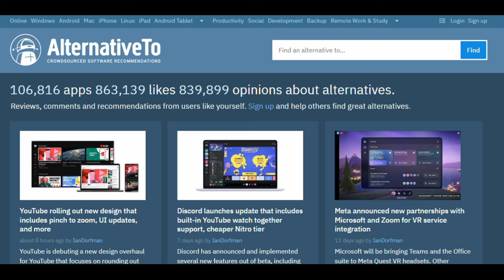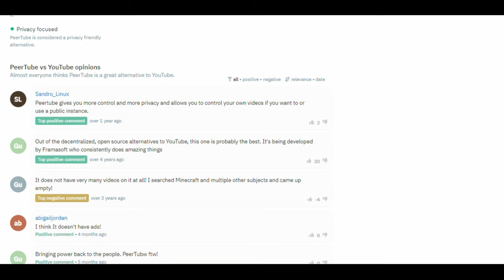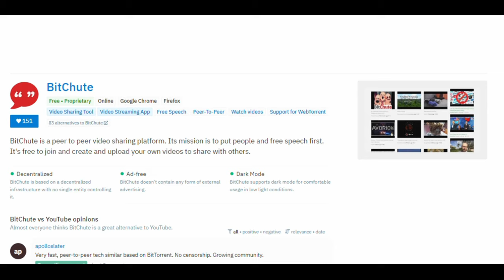HOW TO RESCUE YOUR MONEY? 🎯SUBSCRIPTION YOU NO LONGER USE.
People underestimate how much they spend on subscriptions by $100 to $199 each month.
Many people (42%) have forgotten that they’re still paying for a subscription they no longer use.
AlternativeTo is a free service that helps you find alternatives.

AlternativeTo is made by Ola and Markus in Sweden, with a lot of help from their friends and colleagues in Italy, Finland, the USA, Colombia, the Philippines, and France, and contributors
from all over the world.
That's right, all the lists of alternatives are crowd-sourced, and that's what makes the data powerful and relevant.

Sources and further reading:

📌 Consumers spend an average of $133 more each month on subscriptions than they realize, study shows by Sarah O'Brien

📌 U.S. Households Spend Over $200 on Monthly Subscriptions. How Do You Compare? by Natasha Gabrielle

📌 3 Ways To Keep Winning In The Subscription Economy by Dave Prezzano